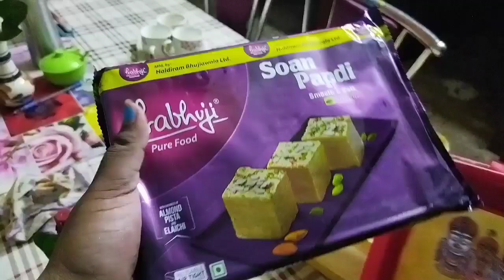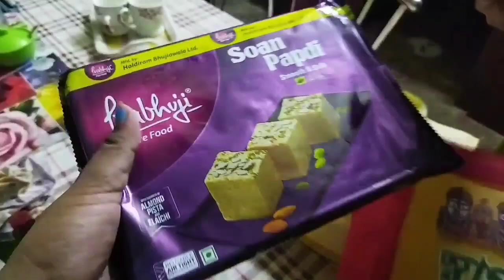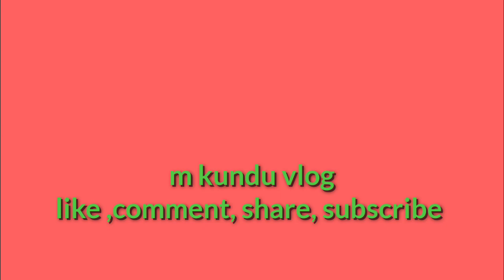আড়ংঘাটা রথেরমেলা।। হালখাতা মিষ্টি।। Rother mela ।।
আড়ংঘাটা রথের মেলা।। হালখাতা মিষ্টি।। Rother mela ।।